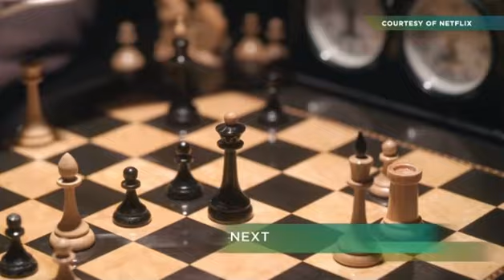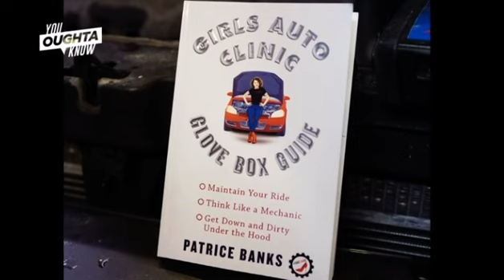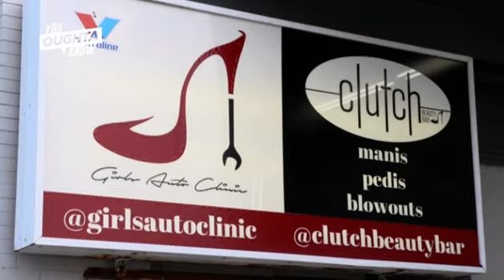Girls Auto Clinic featured on You Oughta Know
Shifting Gears: Local Auto Clinic Empowers Women 🚘On this episode of You Oughta Know, we head to Girls Auto Clinic in Upper Darby, where owner Patrice Banks helps teach women how to fix their own cars.